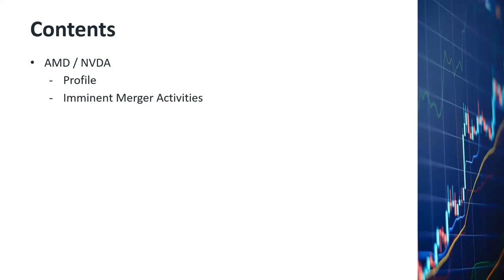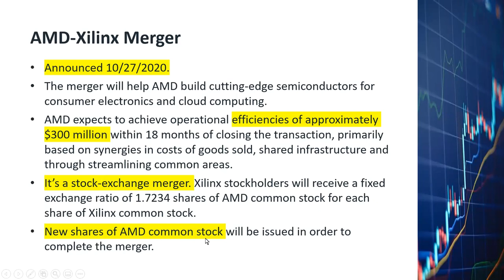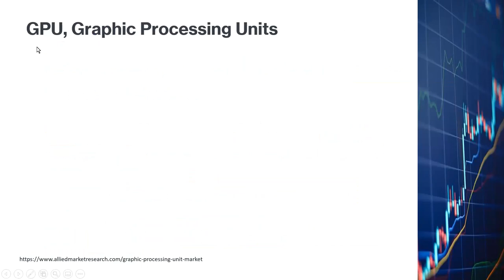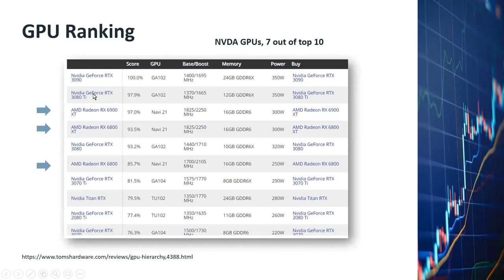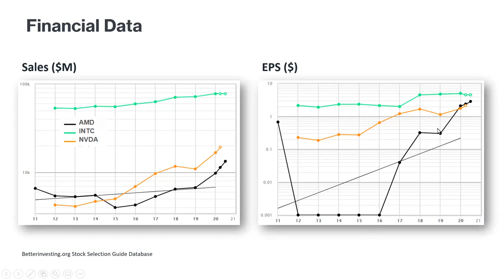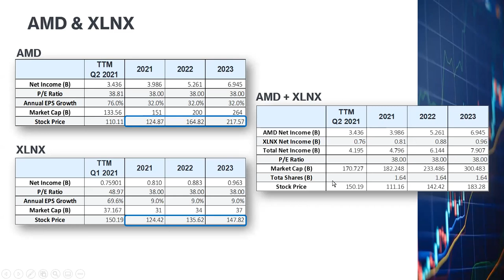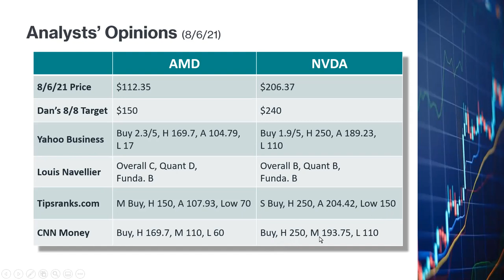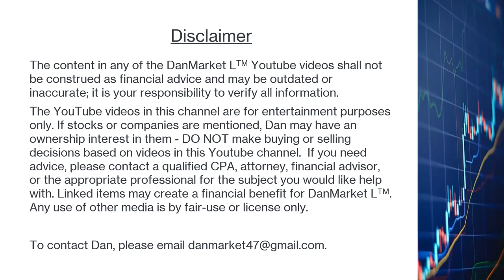Advanced Micro Devices AMD, Nvidia NVDA Stock, Best Semiconductor Stocks, Bullish Up, CPU GPU AI